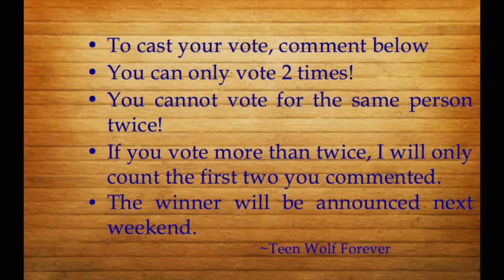Teen Wolf Awards: category #5 winner // vote for category #6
Teen Wolf Awards - category #5 - "Best Supernatural Creature"

3rd place - The Nogitsune (with 42 votes)

2nd place - Werewolf (82 votes)

1st place - Banshee (85 votes)

Total number of votes: 264

Now you can vote for category #6: "Best Parent/ Adult Character."